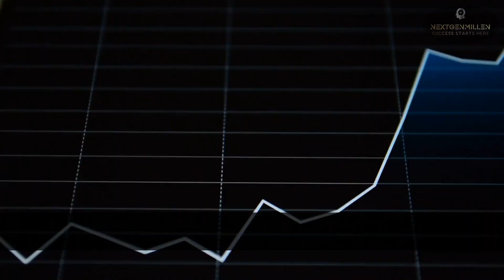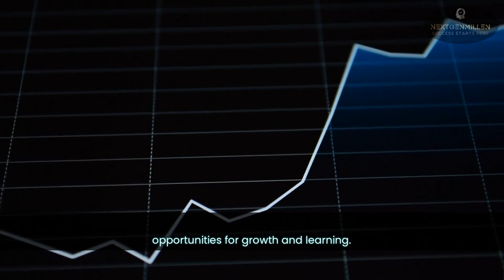Unstoppable You: 6 Powerful Strategies for Building Physical Strength and Mental Resilience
Discover the secret to overcoming life's challenges with our 6 powerful strategies for building both physical and mental resilience! In this video, we reveal proven techniques like taking care of your body, practicing mindfulness, cultivating a growth mindset, building a support network, learning from mistakes, and embracing change. Watch now and unlock the unstoppable you, ready to face any obstacle and thrive in all areas of your life!

If you’d like to help our channel grow, please consider supporting us! :)

bc1qs99x6parxmtx5twxmhr95lr64dzcnqkk0wp7wj